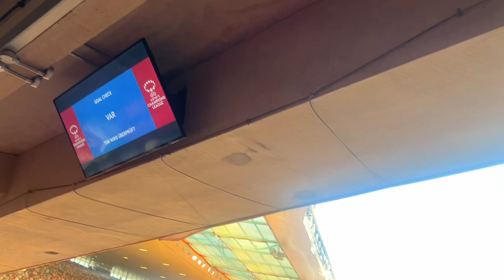ARSENAL 2-3 WOLFSBURG (Agg 4-5)| STINA BLACKSTENIUS, JEN BEATTIE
UEFA WOMENS CHAMPIONS LEAGUE.

Sold out the Emirates